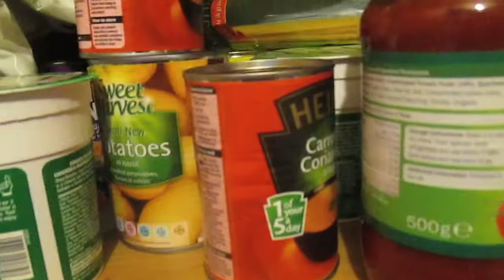FAT DAY HUZZAH [15TH FEBRUARY 2014] [DAY 870]